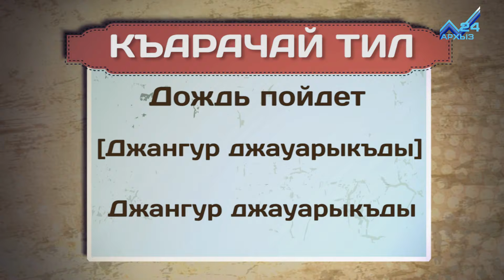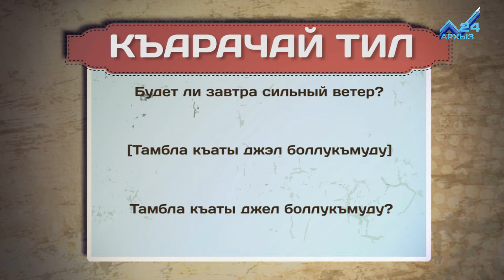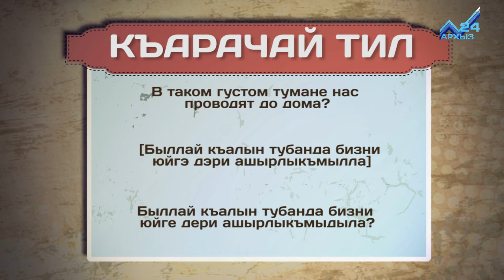Разговорник (карачаевский язык) (14.12.2017)